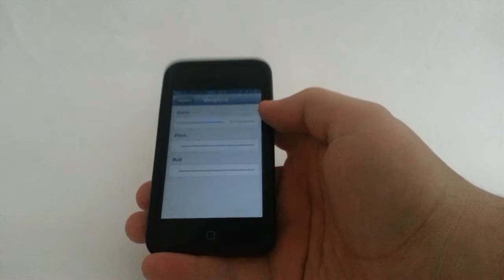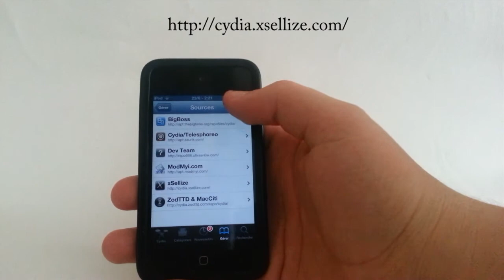DeepEnd : mettre un effet 3D avec son fond d'écran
Dans cette vidéo je vous montre comment mettre un effet 3D comme dans iOS 7.